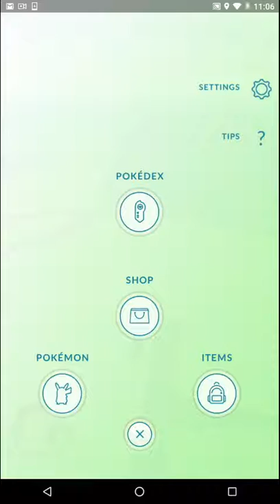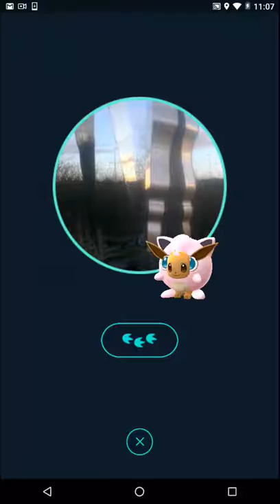Pokemon go catches of the day #2 JUST A WEEDLE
Pokemon GO